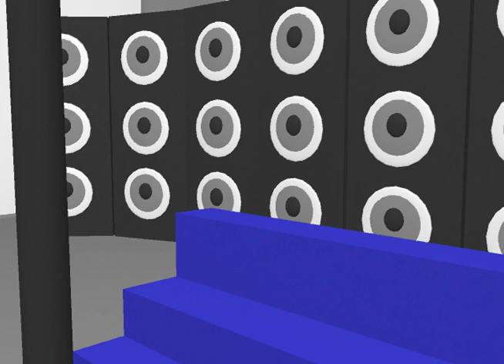Ping Pong Kid - Maya Program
Me and my friend made this video in 1 month in our digital graphics and animation class at school. This was our first video. Made using Maya.